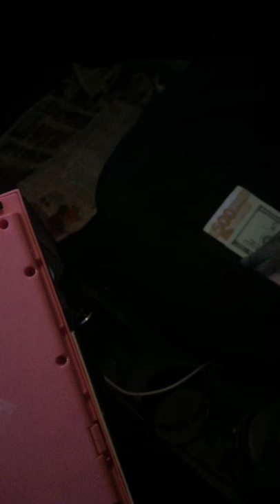Defective Hello kitty mini bank